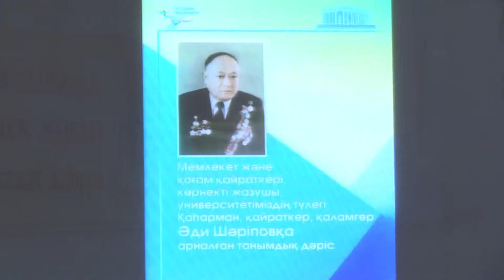Қаһарман қайраткер, қаламгер Әди Шәріповқа арналған танымдық дәріс